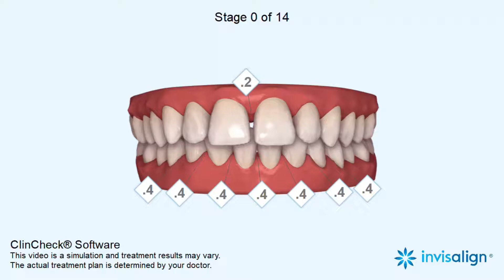Posterior crossbite, Anterior crossbite, Edge to edge bite, Narrow arches, Asymmetric arches,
Spacing, Diastema, Phase I treatment / Interceptive, Leveling Curve of Spee, Intrusion, Expansion, Retraction, Proclination, Space Closure, Elastics

5-6, Corner House Shops, Moortown, Corner, Leeds LS17 6LD, United Kingdom

5-6, Corner House Shops, Moortown, Corner, Leeds LS17 6LD, United Kingdom